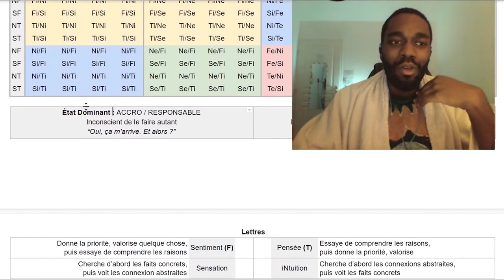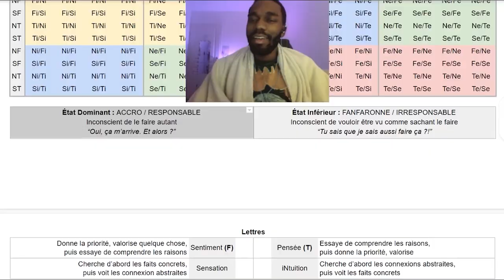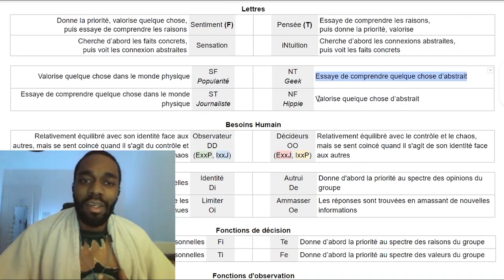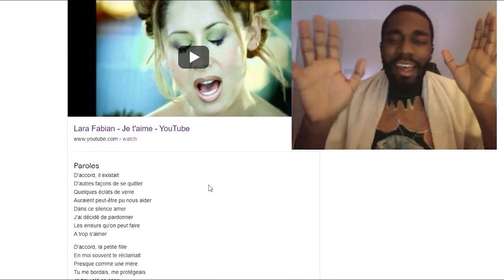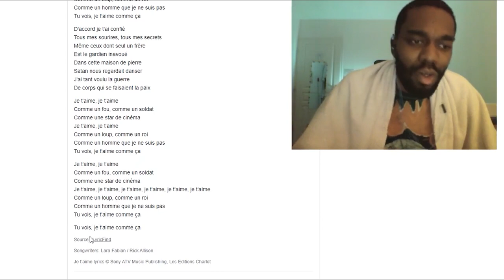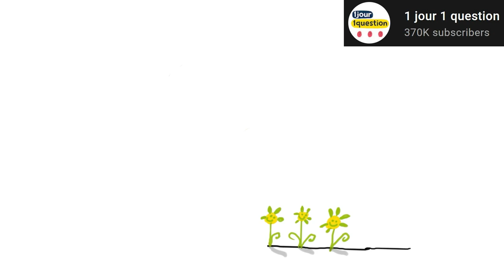INFJ / ENFJ : Fe+Ni (MBTI Efficace)